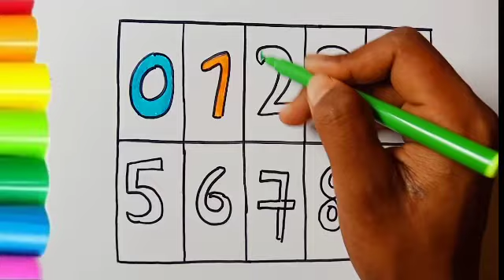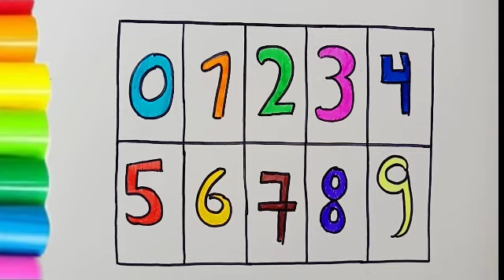Number drawing 1 to 10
Number drawing 1 to 10 easy